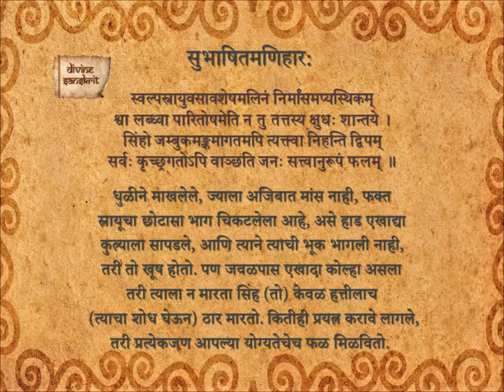Subhashita Maniharaha 137_Ma